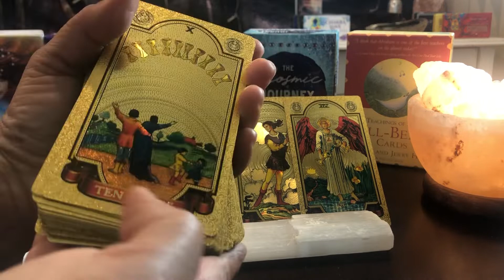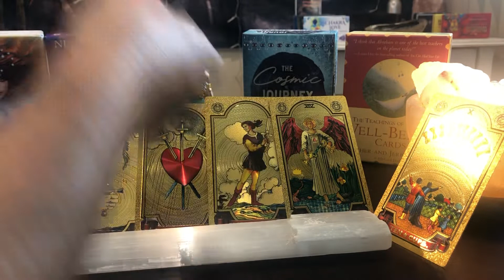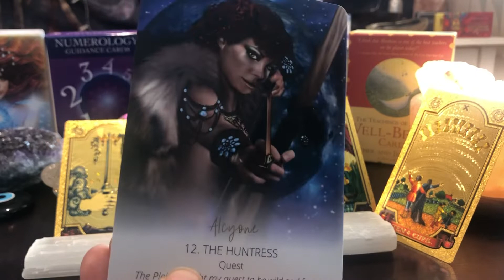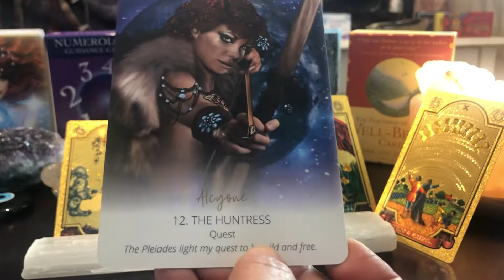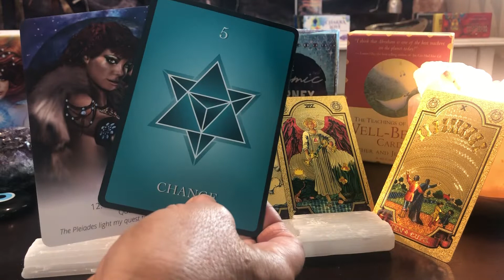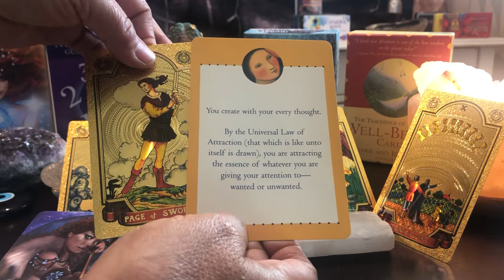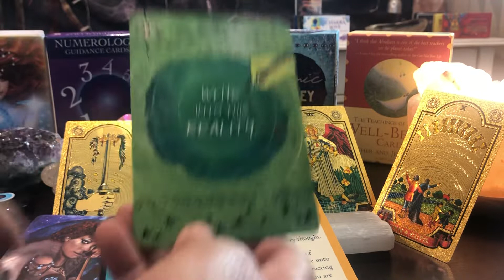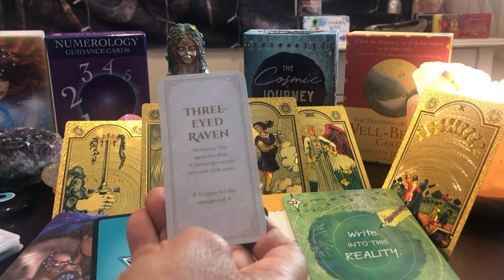Sagittarius ~ What The Universe Wants You To Know ~ Timeless Tarot Reading 2022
I appreciate you, my subscribers, for choosing to be a part of the higher consciousness community, healing old beliefs setting intentions, and bringing about transformation. If you find my card readings helpful, please do share them. My purpose is to raise awareness and help you shift into a higher version of yourself.

Book A Card Reading
All Readings are Facetime either audio or visual in real-time

30 min reading
45min reading
Hour Reading
longer readings are available

Energy Exchange From The Heart ~ Your donations is so very much appreciated.

Rah